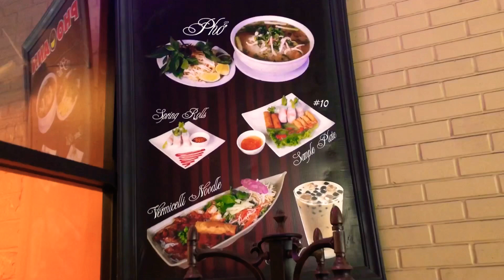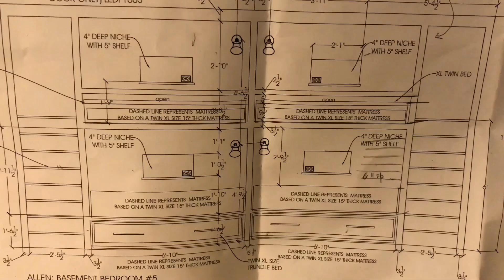Bunkbed build carpentry and more